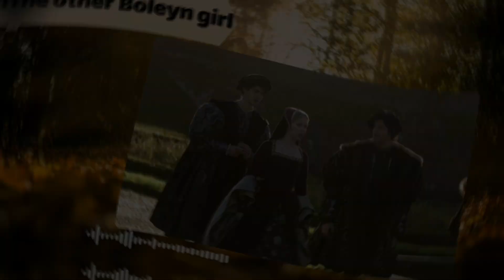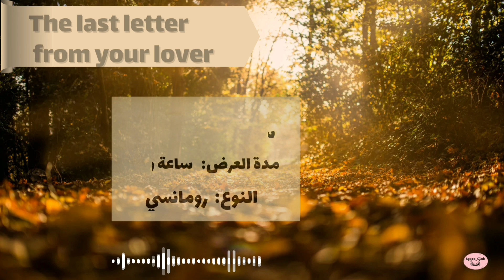قائمة أفلام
يتضمن الفيديو أفلام رائعة تستحق المشاهدة ك
 تتسم هاته الأفلام بالطابع الرومانسي والتاريخي والمعاصر والنفسي كفيلم.  Closer